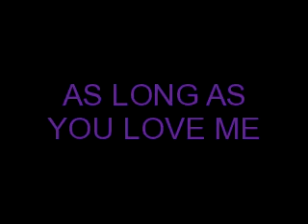As Long As You Love Me - Justin & Selena EP.8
Demi's POV:
'What are you doing here?' i asked Joe shocked.
'I see in the tabloids you was here and rumours that you and Wilma broke up, i just wanted to see if it was true' Joe answered.
'You flew all the way to Texas just to see if it was true' i looked at him baffled.
'Why?'
'I Still care about you Demi, i just wanted to see if you was okay'
'Ermm Joe there's this new thing out called a phone, so you can ring people' i told him.
'But i can't see your face through a phone' he told me.
'Face time' i shrugged my shoulders.
'Its not the same, now can i come in before the papparazzi find out i'm here, and make up some rubbish' Joe said.
'Its not my house to let you in' i answered.
'Seriously Dems, Selena wont kill you'
'Fine' i let Joe in and we walked into the kitchen.
'Do you want a drink?' i asked.
'Nah i'm alright thanks' Joe smiled.
'Alright, can you grab mine for me please' i said as i picked up Justin and Selena's.
i walked out and placed the drinks on the table.
'What took you so long?' Sel asked.
'That would be my fault' Joe walked out and handed me my drink.
'Omg Joe, Hey i would get out and hug you but i dont want to get you wet' Selena told him.
'I Don't care about getting wet, come and give your brother from another mother a hug' Joe grinned.
Selena laughed and jumped out of the pool, running and hugging Joe drenching him.
'See why couldn't your hello be like that' Joe turned and asked me after pulling away from Selena.
'Why would it be like that' i said kind of rudely.
'Cause i know you still love me Demikins' Joe took two steps closer to me.
'Oh no' Selena said.
My mouth dropped open and i just stared at him for a minute before storming inside the house.
i was sitting down at the kitchen table for 2 minutes before Joe walked in and sat opposite me.
'Don't you miss me Demi?' Joe asked and i just stared at him.
'I Miss you' he said after a second.
'I'm sorry, if i remember rightly you was the one who broke up with me' i told him.
'Worst mistake i ever made'
'Oh so going out with Ashley Greene was a mistake aswell then'
'Yes' he answered honestly.
'Joe i don't need this right now'
'What me telling you that i miss you, and breaking up with you was a mistake'
'Don't Joe, Just Don't
'Why not?'
'You broke up with me when we was doing the camp rock tour, how am i supposed to sing love songs with someone who just broke my heart, i got so emotionly depressed, thats why i punched the back dancer, do you really want me to relapse, do not come here to express your feelings for me, because i can;t handle that, the day you broke up with me i cut myself, over you, its your fault that ive got one more scar on my wrist, do not tell me you miss me, still love me and want me back, cause i don't want to hear it' i poured all my emotions out and layed them on the table, i looked at the door to the garden and Selena was standing there with tears in her eyes, i turned back to look at Joe and tears slowly slid down his face, i stood up from the kitchen table and walked out, i went upstairs and into the bathroom where i sat down on the toilet seat and just burst into tears.
'Demi' Joe called from the other side of the door.
'Go away Joe'
'Can i come in?' he asked.
i didn't answer and he slowly opened the door and i realized i didnt lock it.
'Why now Joe? why tell me this after 2 years' i asked him.
'i don't know' Joe sighed.
'Just go home' i shook my head looking down.
'Demi' Joe tried.
'Just go please' i whispered broken once more over the same man.
Joe sighed and walked out of the bathroom shutting the door...

Hey Guys Sorry To Revolve This Episode Around Joe And Demi, But I Needed To Add Them, So I Didnt Bore You With Justin And Selena All The Time .. But Anyways Comment Below, Let Me Know What You Think :) .. Lily xx